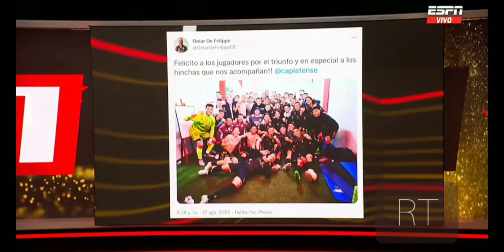Platense le ganó 2-0 a Argentinos en La Paternal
El resumen del triunfo del Calamar ante el Bicho por el Torneo 2022 LPF.